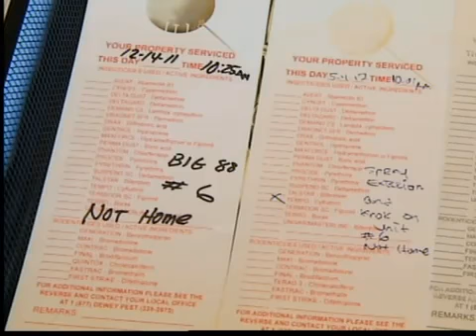Vivienda infestada de plagas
San Diego - La vivienda de una mujer se ha convertido en una zona infestada de insectos y ella dice estar desesperada.

Hablamos con la gerencia del edificio y las autoridades correspondientes para ver que se ha hecho al respecto.

Para hacer un reporte al Departamento de Inspección de Vivienda llame al